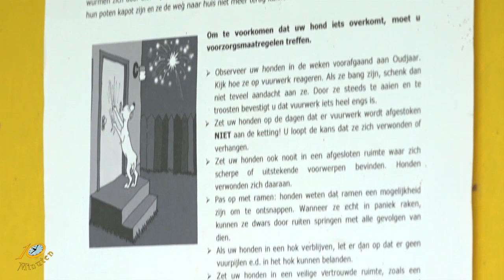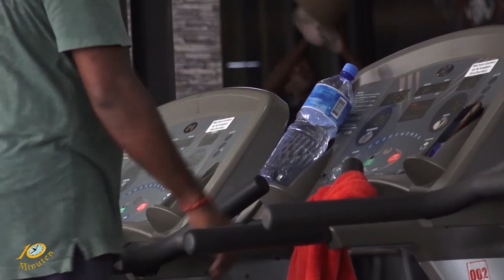10 Minuten Jeugd Journaal - 30 december 2019 (Suriname / South-America)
Uitzending Jeugdjournaal
- Geen vuurwerk voor dieren
- Trainen na de feestdagen